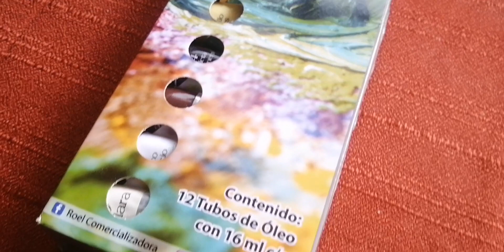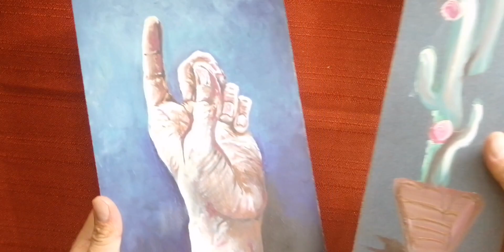Pintura al Óleo Marca Velazquez. ¿Que podemos pintar con ellos?